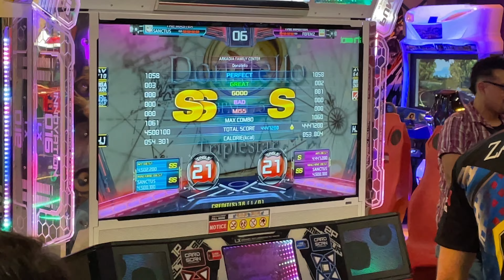Zafrada & Fefemz - Preview Match Big One 2022 (Colombia)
Players: Zafrada - Fefemz
Place: Mall Edén, Bogotá, Colombia
Date: Thursday 15, September